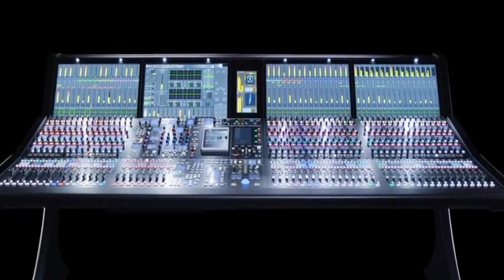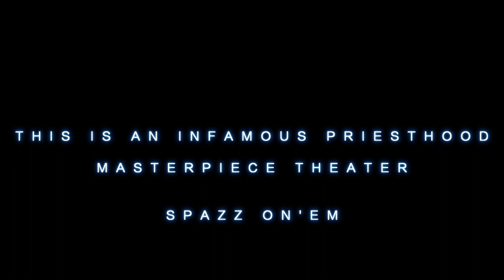Spazz On'em (The Infamous Priesthood) Gorealuh Mixx